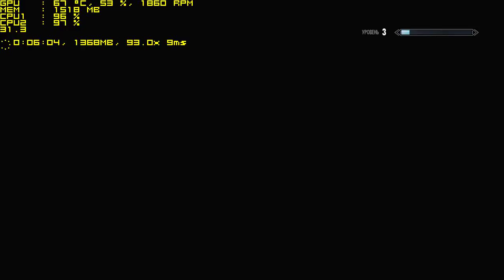GTX 580 test fps skyrim realvision enb #1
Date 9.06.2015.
Currently Nvidia drivers: 353.06
My configuration: GTX 580, Core 2 Duo E8500, 6Gb RAM.
Recording: MSI Afterburner.
My screen resolution: 1366x768.
I play a girl :) on legendary difficulty.